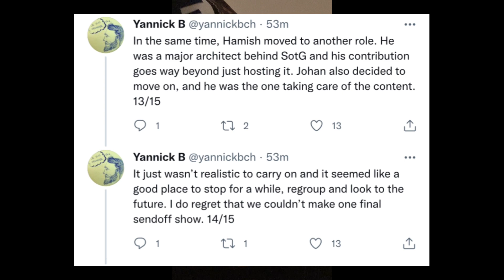Tom Clancy's The Division 2 update. Yannick B responds TU12.3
This post is for criticism and news reporting purposes only.